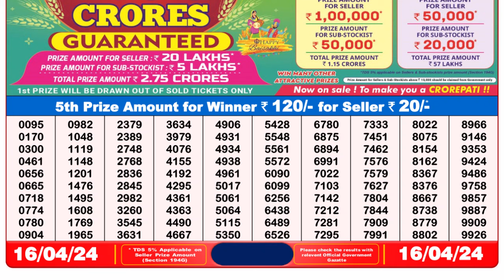🔴 Lottery Sambad Live 08:00pm 16/04/24 Evening Nagaland State Dear Lottery Result Pdf Download